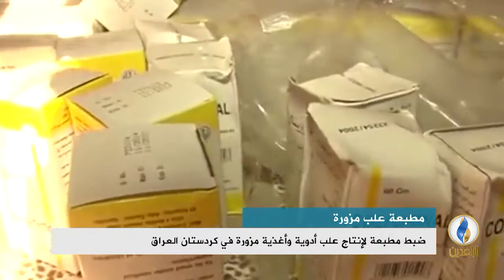أبرز الأخبار الاقتصادية على قناة_الرافدين ليوم الثلاثاء في